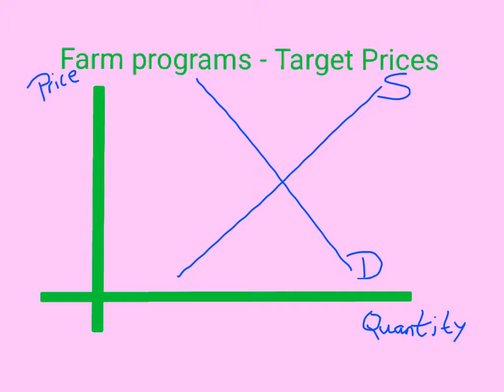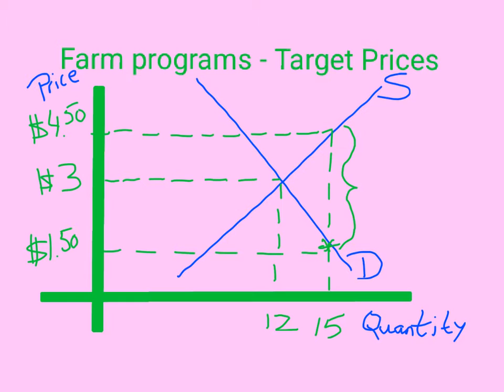Farm programs - Target Prices